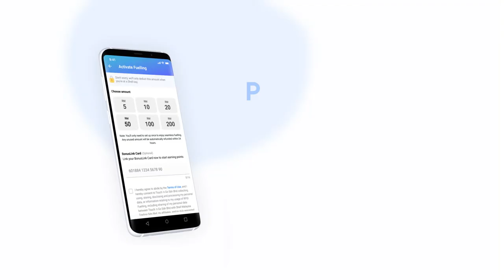Siti Saleha x Touch 'n Go RFID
Watch Siti Saleha go on her Touch 'n Go RFID journey and find out why she chooses the Touch 'n Go RFID as her preferred mode of payment for tolls and fuelling.